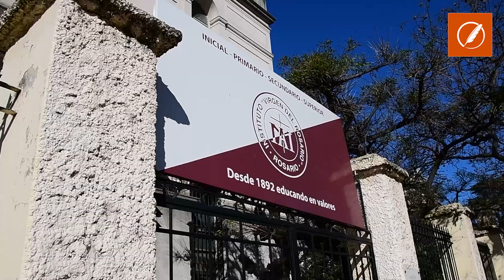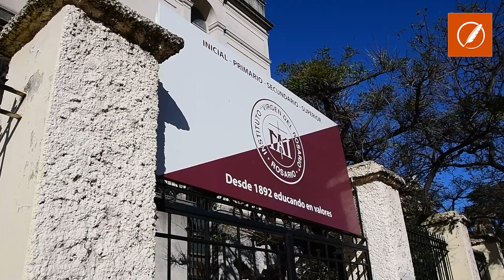Feria del LIbro Catolico